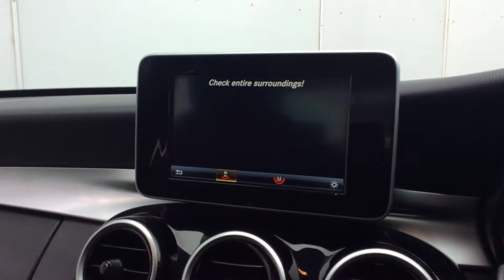2016 16 REG MERCEDES C220D SE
A Tour Of Our 2016 16 Reg Mercedes C220D SE We Currently Have For Sale, For More Information On This Or Our Many Other Vehicles Available Please Visit Our